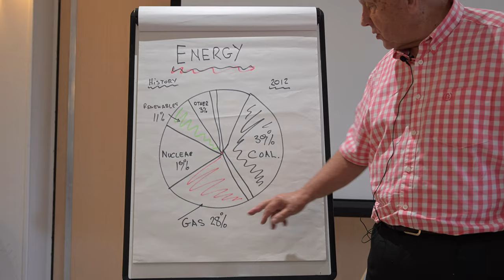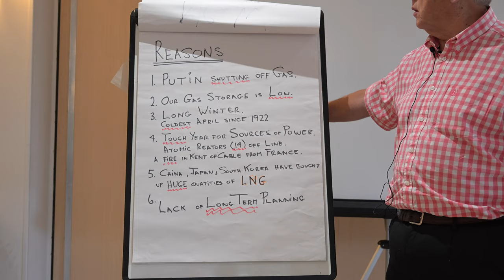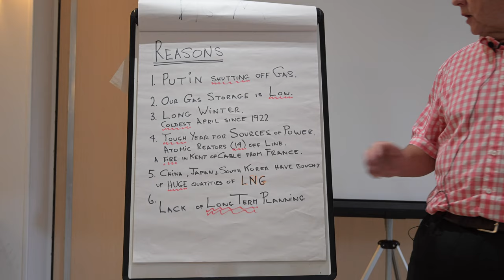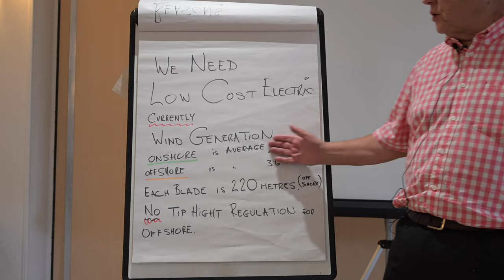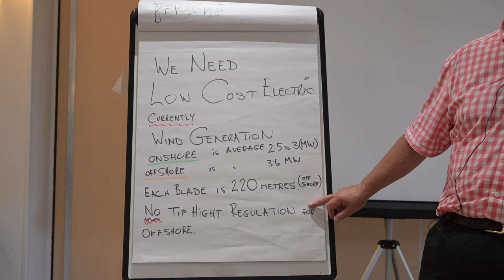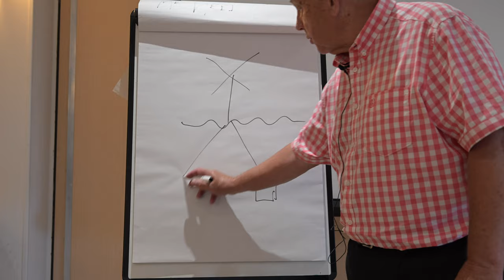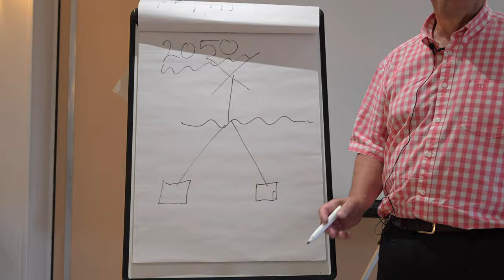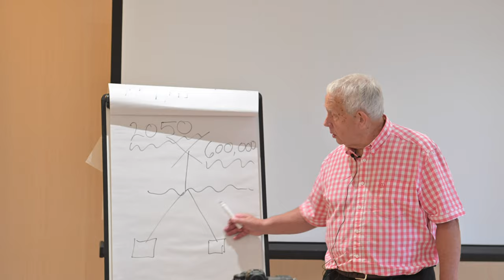The UK's Energy Crisis by Roger Dore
In another of the Rugby Independent Business Network (RIBN) 10 minute talks, Roger Dore - from Inspirational Labels - explains the UK's current energy crisis and explains the steps that need to be taken to reach Net Zero.